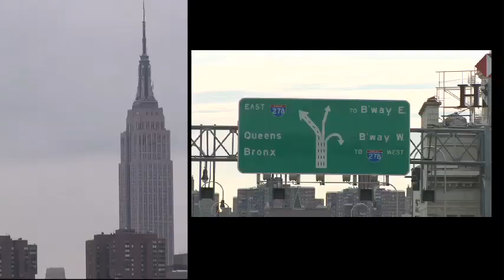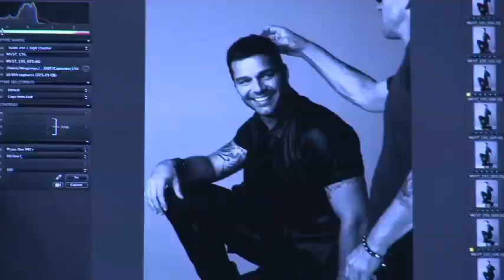Webisode #3 - Album Photo Session / Sesión de Fotos para el Album